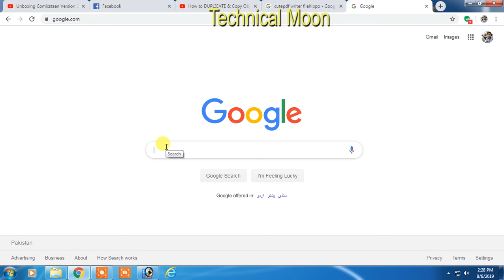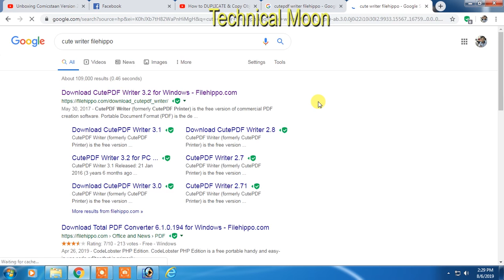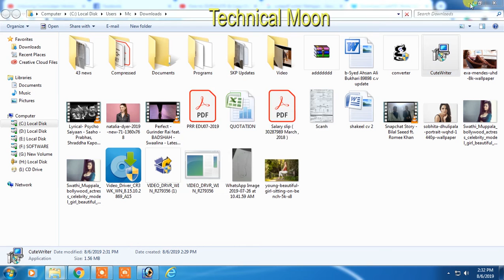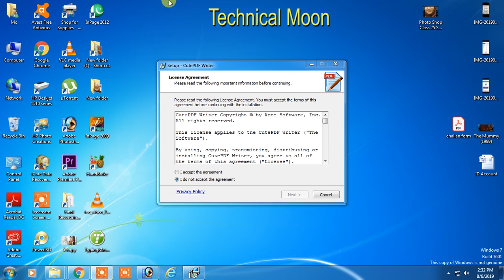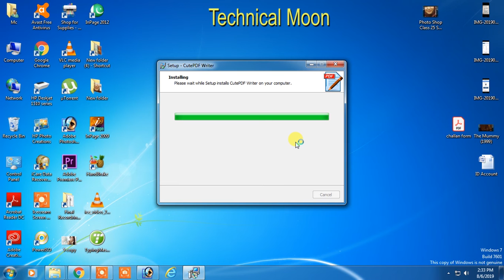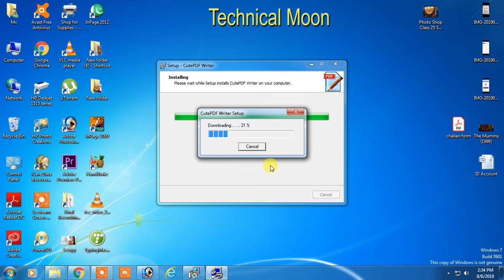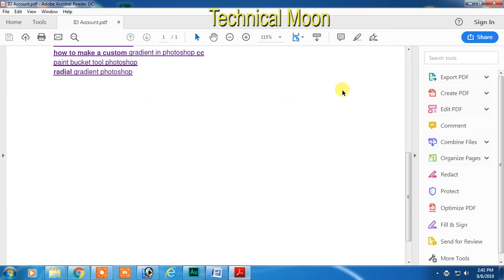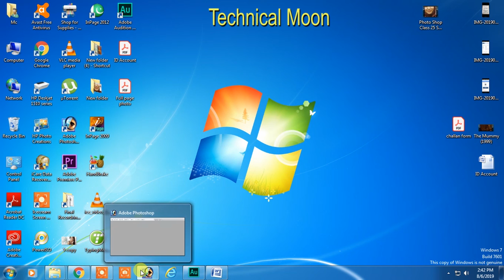How to convert any file into pdf By Technical Moon